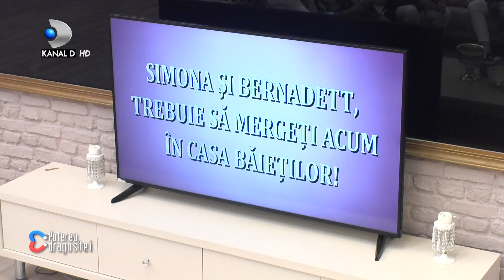Puterea dragostei (05.06.2019) - Bianca sau Roxana? Inima lui Iancu, indecisa? Roxana, geloasa?